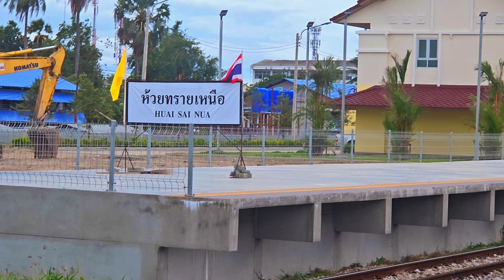Special Express train 40 passes through Huai Sai Tai Thailand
Special Express diesel hydraulic railcar 2538 passes through Huai Sai Tai (near Hua Hin) on a daily Train 40, Surat Thani to Bangkok Special Express.  Daewoo Industries 1996, wide bodied cars, with each car a 296hp diesel engines.